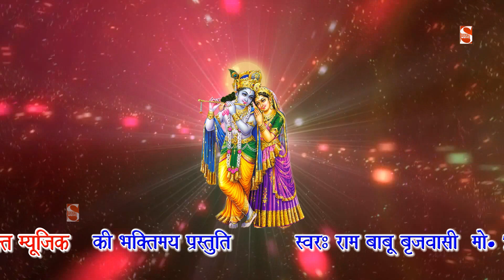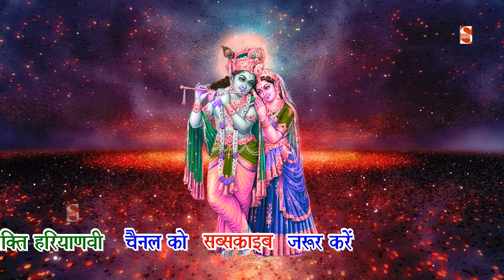जाऊँ बार बार बलिहारी मेरे रमण बिहारी को || Krishna Bhajan || Rambabu Brijvasi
Shakti Music Present “ Song” a Latest New Song 2019. We Present to you “Shakti Music Song by Singer Directed by " Manoj Bainsla " Featuring Artist exclusively on Shakti Music Company

Video credits :

Title :- Krishna Bhajan
Song :-जाऊँ बार बार बलिहारी मेरे रमण बिहारी को
Singer :- Rambabu Brijvas
Lyrics :-
Edit -
Camera - Yogesh Bainsla
Producer :- Manoj Bainsla Palwal
Prduction Head : Rohit Bainsla
Special Thanks: :-
Music Label & Copyrights :- Shakti Music
Contact Company (Person) :- Manoj Bainsla Palwal 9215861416
Company Office Number :- Rohit Bainsla 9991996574